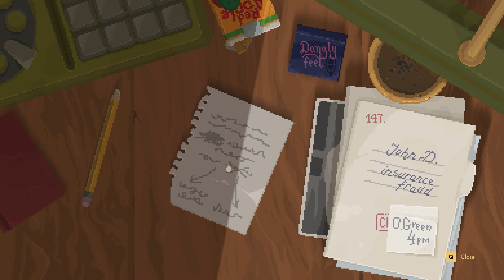BACKBONE - Gameplay / No Commentary - Opening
Backbone Gameplay with No Commentary. Commentary free gameplay of Backbone opening. Backbone game is a post-noir roleplaying detective adventure game, in which you step into the shoes of raccoon private investigator, Howard Lotor, It has an amazing art style and a very interesting story.

Backbone Gameplay With No Commentary